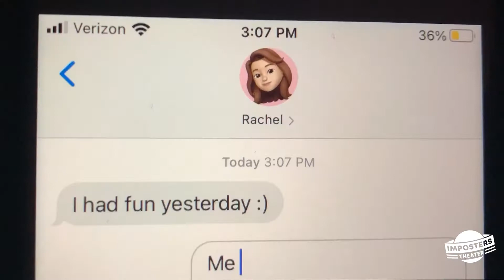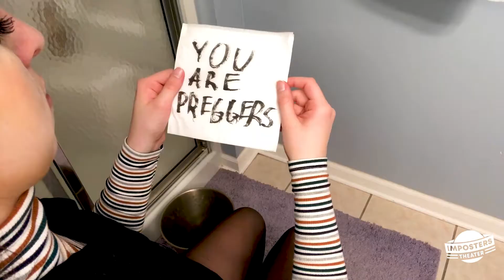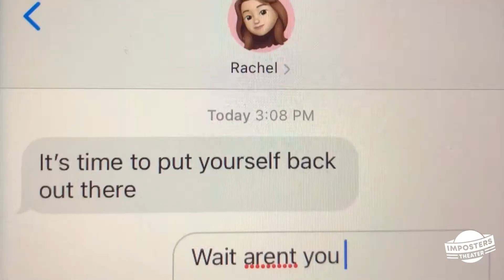How to Self Partner like Emma Watson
Dating in a Pandemic? Learn to love yourself.
Rachel JavorskyRachel JavorskyRachel JavorskyRachel JavorskyRachel JavorskyRachel JavorskyRachel JavorskyRachel JavorskyRachel JavorskyRachel JavorskyRachel JavorskyRachel JavorskyRachel JavorskyRachel JavorskyRachel JavorskyRachel JavorskyRachel JavorskyRachel JavorskyRachel JavorskyRachel JavorskyRachel Javorsky